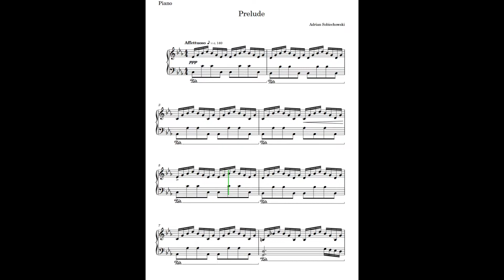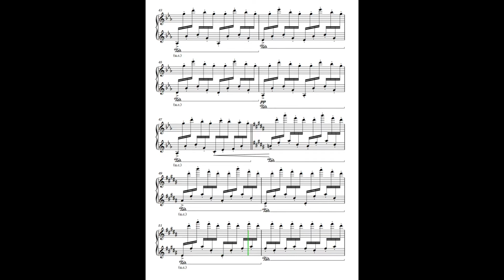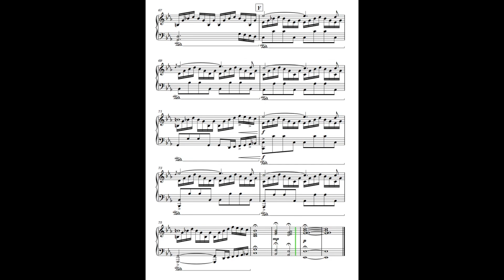Prelude - for solo piano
Prelude - composition by Adrian Sobiechowski